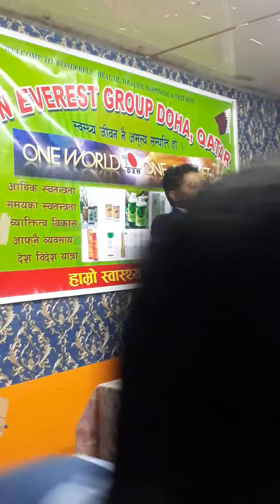Dxn qatar Good morning dxn network